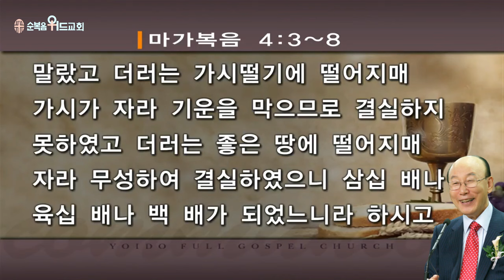조용기 목사님 레전드 설교 - 씨뿌리는비유 ▶ 막 4:3~8